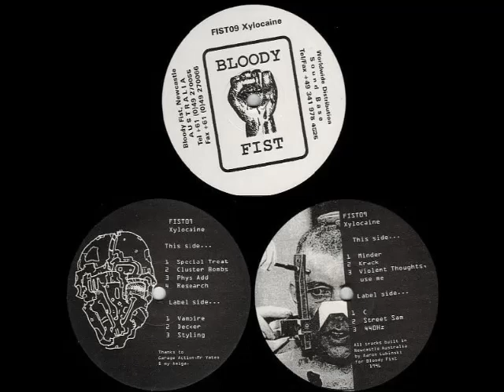Xylocaine - Violent Thoughts, Use Me - FIST09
A3 From FIST09